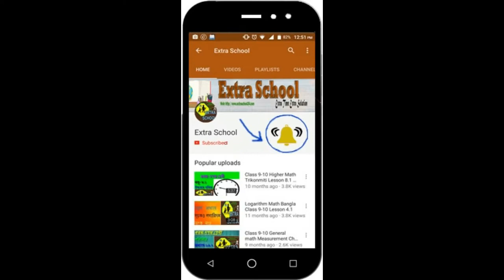Diploma In Engineering Mathematics-III│Co-ordinate of Points│বিন্দুর স্থানাঙ্ক│সংহ্মিপ্ত প্রশ্ন-৫.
Extra School